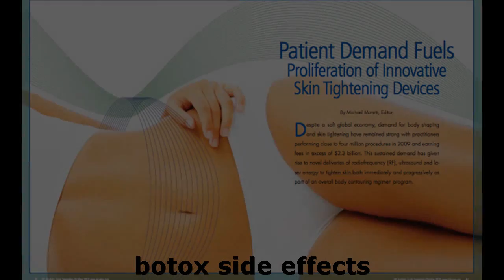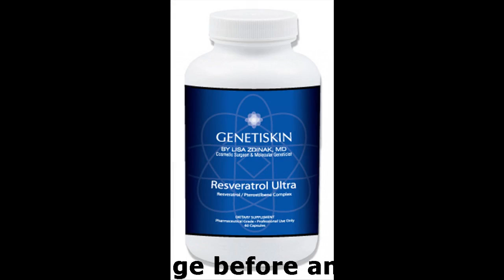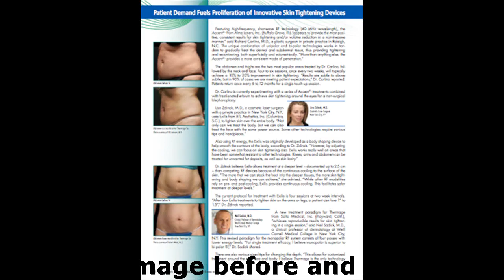cosmetic surgery articles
Thermage New York
10 WEST 74TH STREET SUITE 1Ai

thermage before and after :
00:00:05  cosmetic surgeons
00:00:44  cosmetic surgery  ny
00:01:24  lipodissolve
00:02:04  mesotherapy reviews
00:02:44  cosmetic surgery gone wrong